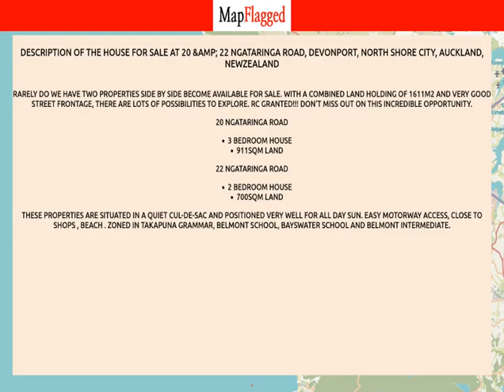NZ | Property at 20 &amp; 22 Ngataringa Road, Devonport, North Shore City, Auckland, | MapFlagged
📚 Video Chapters:
0:00 Property Introduction
0:10 Property Price
0:55 Property Address
1:05 Property Description
1:10 Property Key Places
1:15 Subscribe to MapFlagged!

📣 Following is the detail of house for sale at 20 & 22 Ngataringa Road, Devonport, North Shore City, Auckland, NewZealand:

3 Bedroom
0 Bathroom
1611 Sq m. Land

Rarely do we have two properties side by side become available for sale. With a combined land holding of 1611m2 and very good street frontage, there are lots of possibilities to explore.
RC GRANTED!!! Don't miss out on this incredible opportunity.
20 Ngataringa Road
3 bedroom house911sqm land22 Ngataringa Road
2 bedroom house  700sqm landThese properties are situated in a quiet cul-de-sac and positioned very well for all day sun.
Easy motorway access, close to shops , beach .
Zoned in Takapuna Grammar, Belmont School, Bayswater School and Belmont Intermediate.

🏥 Nearest Hospitals to this Property:
Ascot Hospital
Auckland City Hospital
Waitakere Hospital

🍕 Nearest Restaurants to this Property:
Waitakere Rsa
Piha Beachfront Restaurant
The Muriwai Deli

🚃 Nearest Train Stations to this Property:
Swanson Station
Sturges Road Station
Ranui Station
Sunnyvale Station
Henderson Station

🏬 Nearest Shopping Malls to this Property:
Westgate
Westgate-Ent 4
Westgate Lifestyle Shopping Centre
SuperValue Palomino
Westgate-South Entrance

🌼 Nearest Parks to this Property:
Muriwai Scenic Lookout
Muriwai Gannet Colony
Muriwai Regional Park
Te Henga Walkway Constable Rd
Muriwai Reserve

🎥 Nearest Movie Theaters to this Property:
Flicks Cinema
The Pie Guys
Event Cinemas
Prime Plastics

☕ Nearest Cafes to this Property:
Piha Store
Bountiful Earth

✈️ Nearest Airports to this Property:
Ardmore Airport
Whitianga Airport
Auckland Airport

🏢 Nearest Stores to this Property:
Precious Imprints Personalised Jewellery
Bethells Beanz
Essentia Pure Oils
Chill Out

➕ Nearest Doctors to this Property:
Healthy Steps Podiatry Ranui
Juliana Physiotherapy